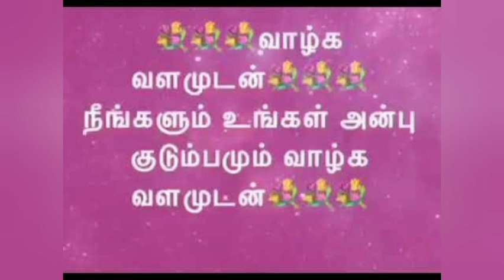மிகவும் பலம் வாய்ந்த காம கலா காளி வசிய மந்திரம்@MANDRIGAGURU